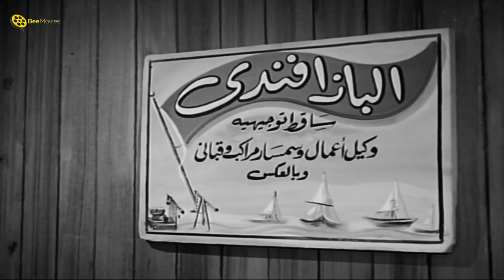إسماعيل يس بيتخانق مع هند رستم بسبب سمك 🐟😂هات السمكه يا حرامي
فيلم | ابن حميدو | بطولة اسماعيل ياسين و أحمد رمزي و هند رستم | كامل جودة عالية | Ibn Hamido

ــــــــــــــــــــــــــــــــــــــــــــــــــــــــــــــــــــــــــــــــــــــــــــــــــــــــــــــــــــــــــــــــــــــــــــــ
 @Bee Movies  |  @Bee Drama
ــــــــــــــــــــــــــــــــــــــــــــــــــــــــــــــــــــــــــــــــــــــــــــــــــــــــــــــــــــــــــــــــــــــــــــــ
فيلم | ابن حميدو | بطولة اسماعيل ياسين و أحمد رمزي و هند رستم :
ـــــــــــــــــــــــــــــــــــــــــــــــــــــــــــــــــــــــــــــــــــــــــــــــــــ
بطولة:
♦ حسن حامد
♦ حسن أتلة
♦ عبد الغني النجدي
♦ الطوخي توفيق
♦ إيلين دياتو: (ماريز)
ـــــــــــــــــــــــــــــــــــــــــــــــــــــــــــــــــــــــــــــــــــــــــــ
ـــــــــــــــــــــــــــــــــــــــــــــــــــــــــــــــــــــــــــــــــــــــــــ
Ibn Hamido (Hamido's son) - Movie:
ــــــــــــــــــــــــــــــــــــــــــــــــــــــــــــــــــــــــــــــــــــــــــــــــــــــــــــــــــــــــــــــــــــــــــــــ
Cast:
♦ Ismail Yassin
♦ Hind Rustum ... Aziza
♦ Ahmed Ramzy
ــــــــــــــــــــــــــــــــــــــــــــــــــــــــــــــــــــــــــــــــــــــــــــــــــــــــــــــ
فيلم ابن حميدو
ابن حميدو
إبن حميدو
أبن حميدو
hfk pld],
اسماعين ياسين
فلم ابن حميدو لاسماعيل ياسين
Ibn Hamido
Ebn Hamido
Ebn Hameedo
Bin Hamido
Ebn 7amido
Ebn 7ameedo
Ebn Hamedo
Ebn 7amedo